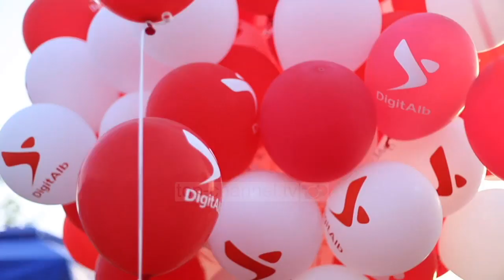“Bang bang show”/ Koncerti i Digitalb me fëmijët e “The Voice Kids”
Digtalb ka prezantuar “Bang Bang Show” me një koncert nga yjet e “The Voice Kids”, në një interpretim live të këngëve më të njohura në ambientet e parkut pranë liqenit artificial.